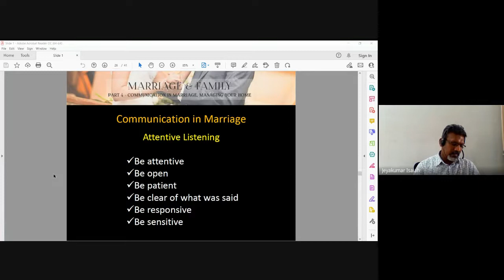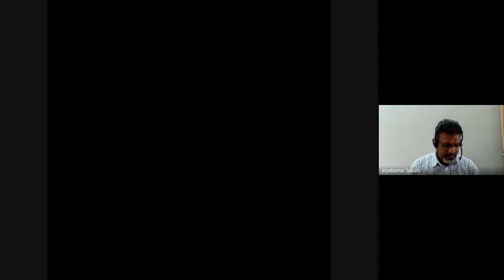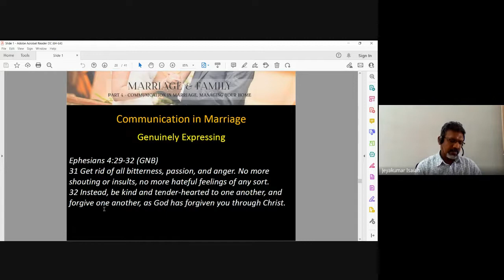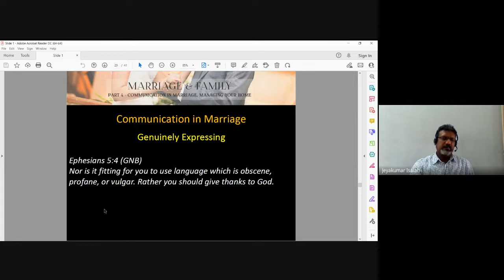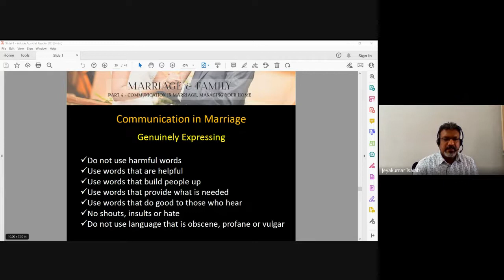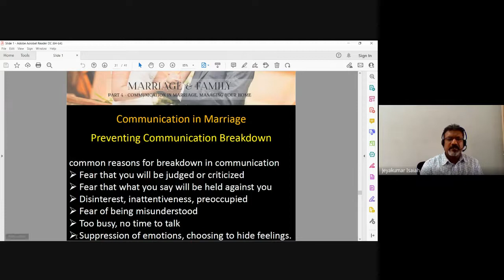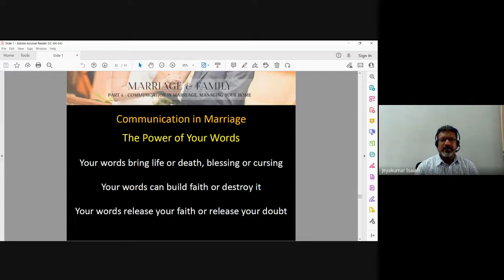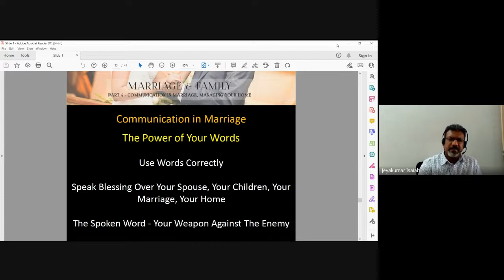Christian Marriage & Family | Lecture 14 : BC202-CM&F-20220913